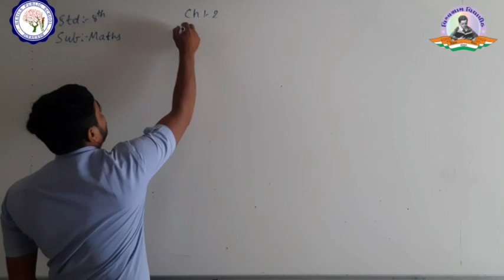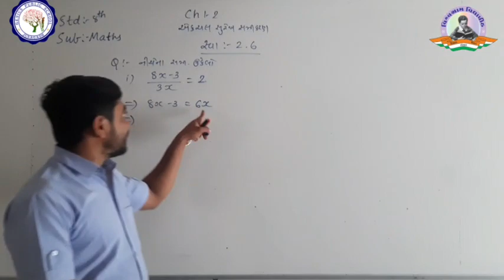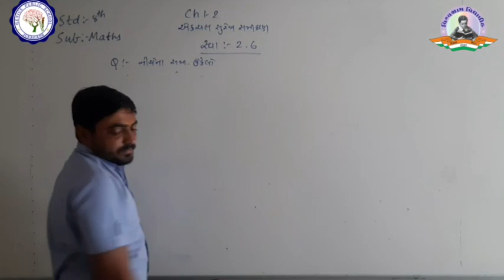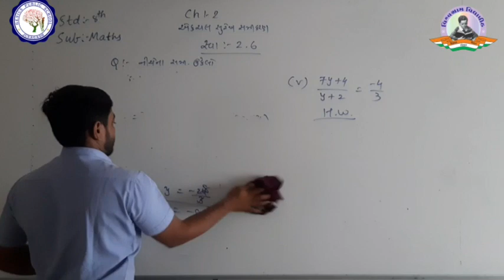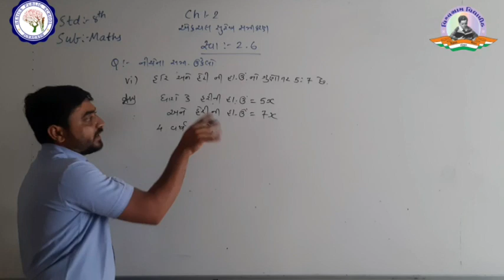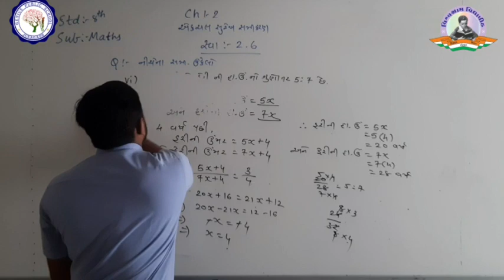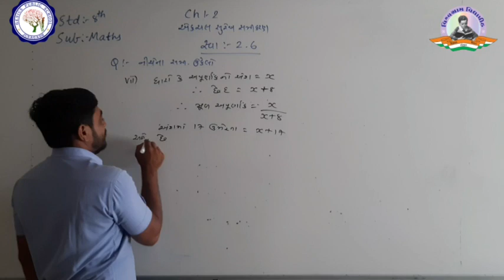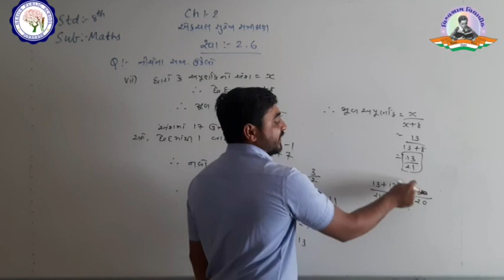STD 8 | MATHS | CH 2 | એકચલ સુરેખ સમીકરણ । સ્વાધ્યાય 2.5 । ભાગ - 7